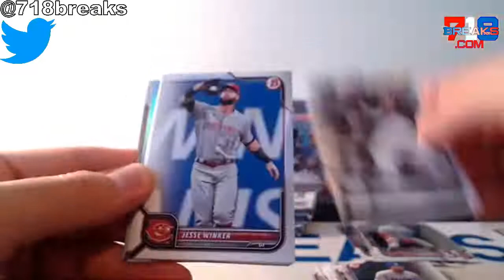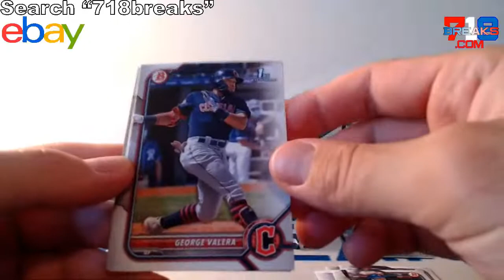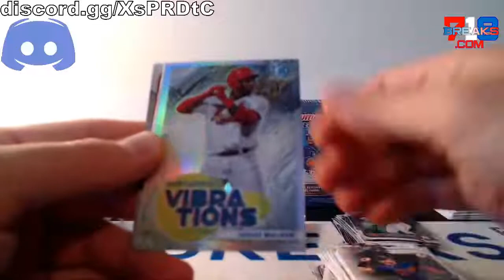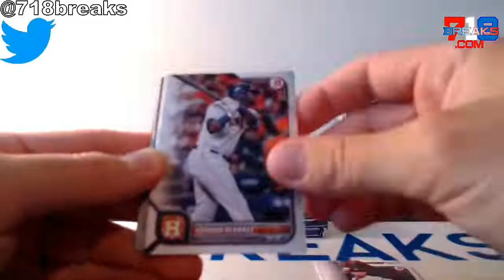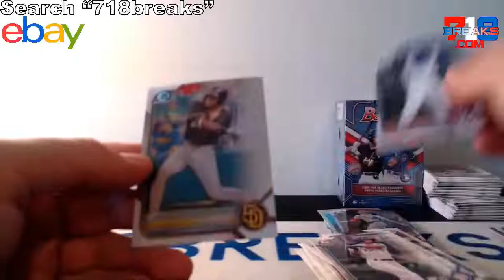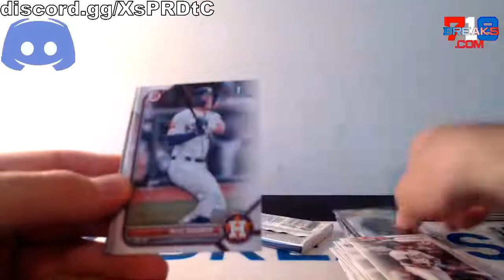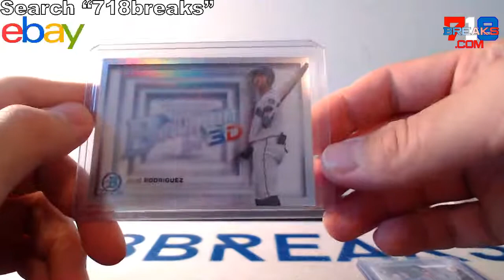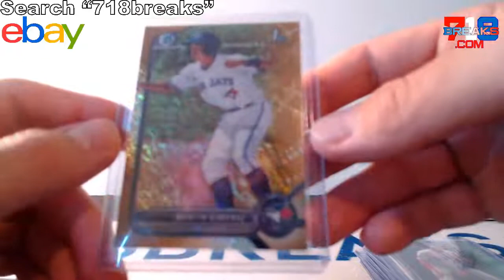2022 BOWMAN 4 BLASTER BOX BREAK #19